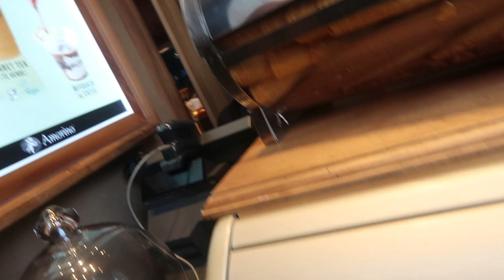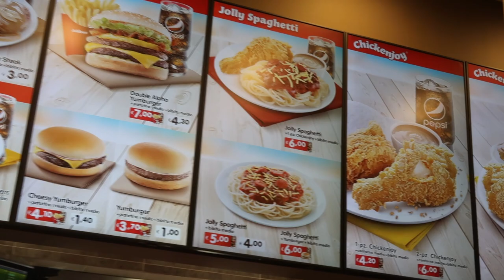VLOG #7 Italian lesson in Milan, Italy 2018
Hey guys!! Im sorry i haven't been active for awhile.. I still have lots of vlogs to edit, so stay tune :) I hope you enjoy this italian lesson vlog as much as i did ;) THANK YOU ATE KATE TUZON for being so patient in teaching me on basic Italian language :D